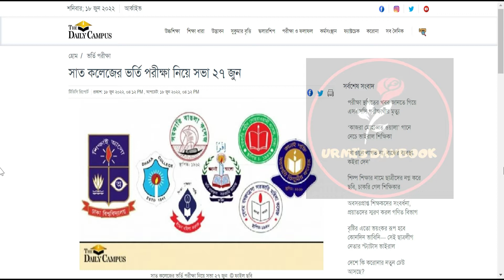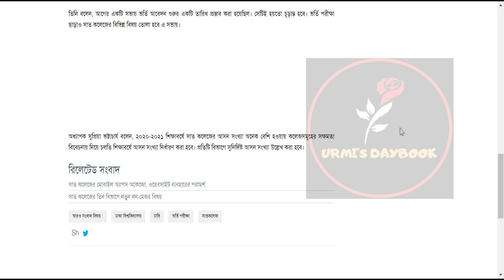৭ কলেজ ভর্তি আপডেট ২০২২ | DU 7 College Admission 2022 | 7 College Circular 2022 Update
৭ কলেজ ভর্তি আপডেট ২০২২ | DU 7 College Admission 2022 | 7 College Circular 2022 Update |DU 7 College |ঢাবি ৭ কলেজ ভর্তি পরীক্ষা ও আবেদনের তারিখ ২০২২ | 7 College Test 2022

My another channel:
Bongo foodies:
😎Let’s connect:
Thumbnail Text: ঢাবি ৭ কলেজ ভর্তি পরীক্ষা ও আবেদনের তারিখ ২০২২